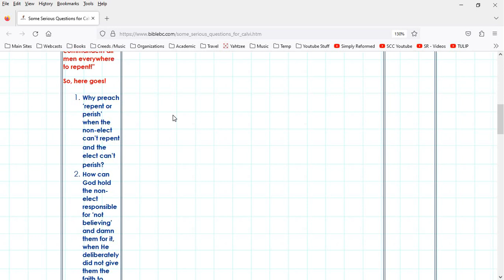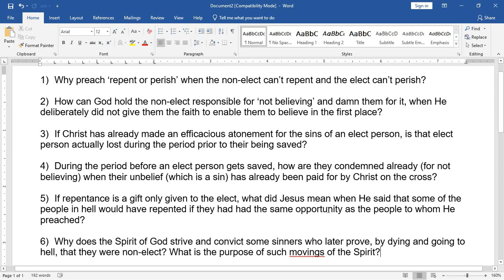Answering "Some Serious Questions for Calvinists"